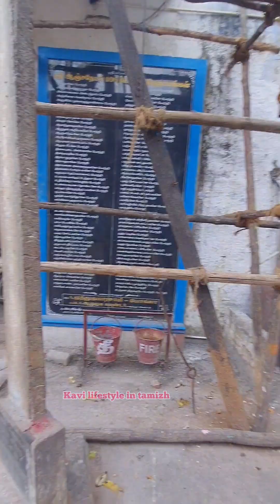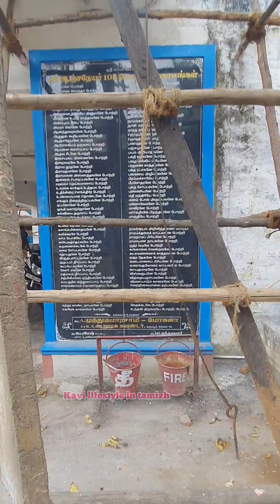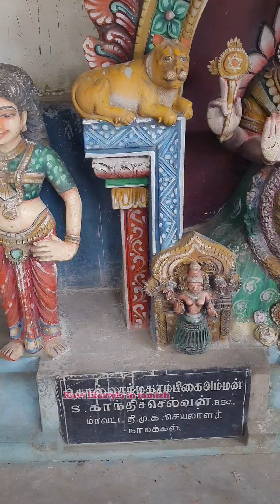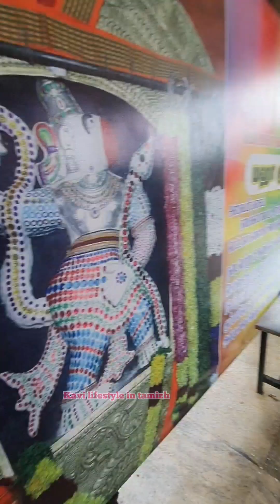💥Temple Trip கிளம்பியாச்சு அம்மா & தம்பி கூட 🥰எதிர் பார்க்காத கோவில் தரிசனம் | Family vlog